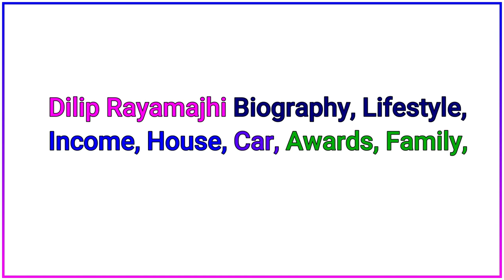Dilip Rayamajhi Lifestyle 2020, Biography, Family, Income, Education, Film Career, Awards and more